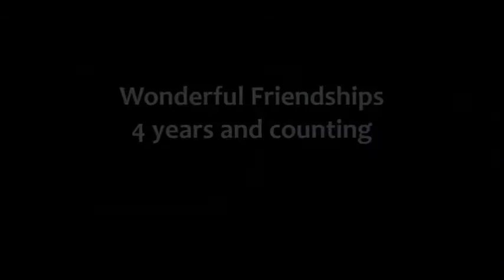My Wonderful Friends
This is a series of audio and video clips from productions my friends have made over the past few years. This was a fun couple hour edit.